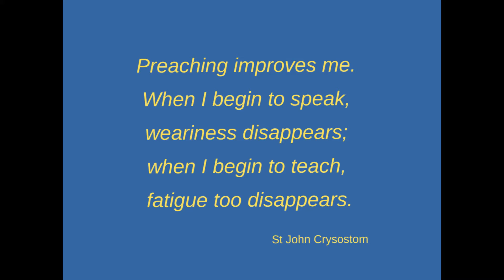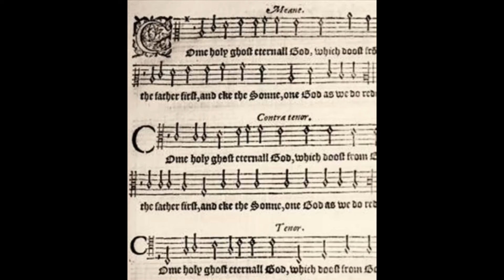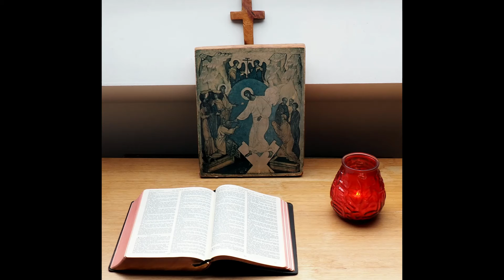Morning Prayer 27.01.22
Daily Office from Canton Parish Churches in the West Cardiff Ministry Area on the Feast of St John Crysostom